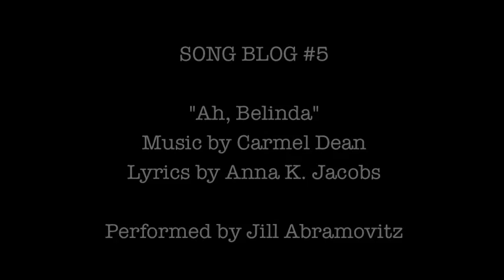Carmel Dean's Project: Song Blog #5 with Jill Abramovitz "Ah, Belinda"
"Ah, Belinda" Lyrics by Anna K. Jacobs, Music by Carmel Dean
Performed by Jill Abramovitz

Project: Song Blog is a regular online installment of new musical theatre songs by Carmel Dean.